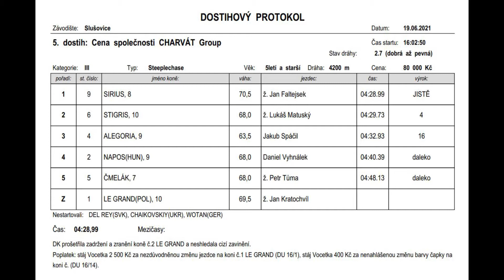SL - 19.6.2021 - 5. dostih - Cena společnosti CHARVÁT Group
Online stream z dostihů - Slušovice - 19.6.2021 - Rovinové a překážkové dostihy